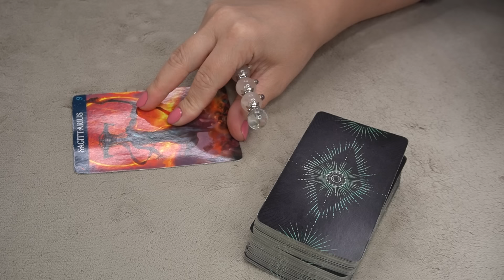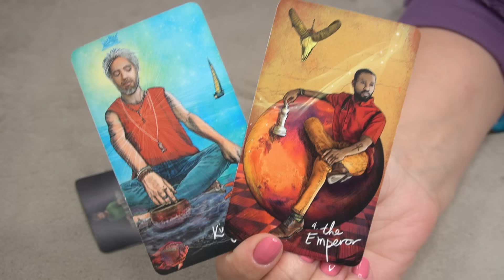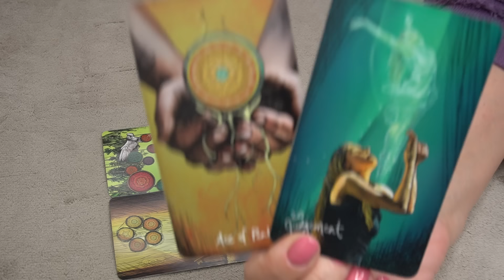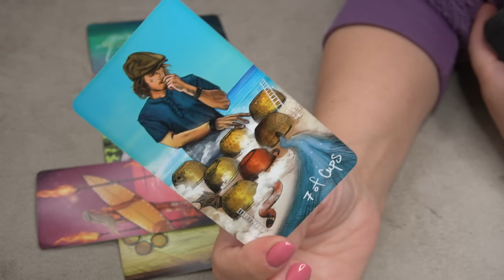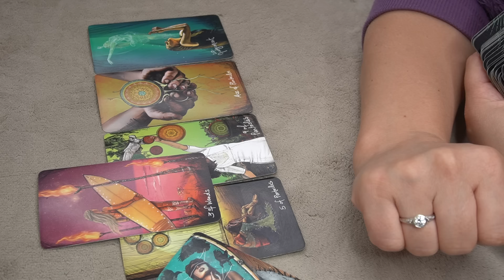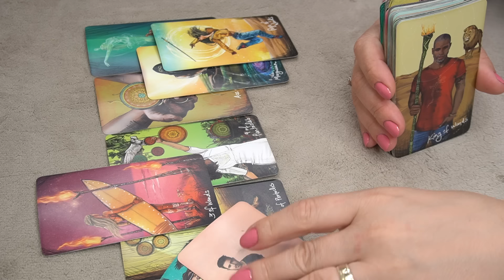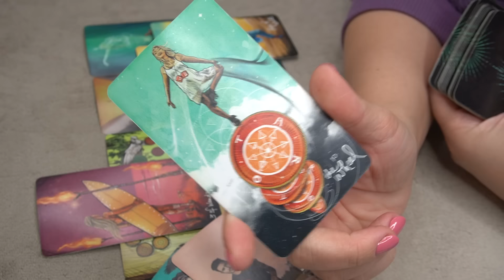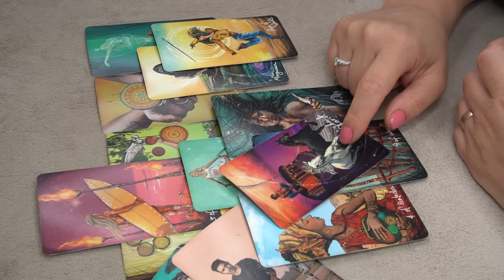SAGITTARIUS ♐️ WHAT WILL BE REVEALED TO YOU SOON☝️🔮📩💰👀👌 IMPORTANT MESSAGES FROM YOUR SPIRIT GUIDES